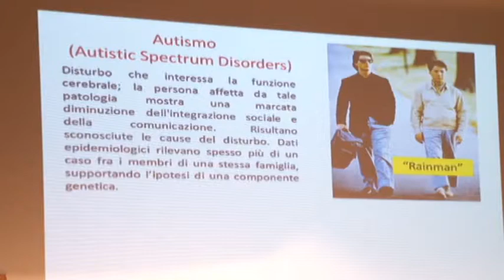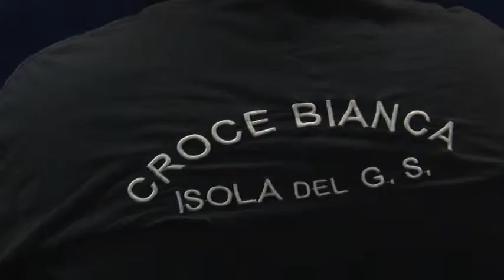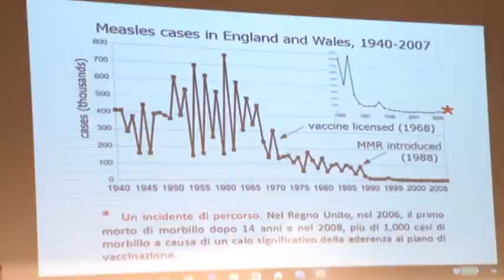La questione vaccini nell’agenda ANPAS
Il duello a distanza che continua tra chi è favorevole alle vaccinazioni e chi è contrario approda anche in Abruzzo. Stamattina a Pineto l’ANPAS ha organizzato un incontro per fare chiarezza anche in vista della prossima riapertura delle scuole